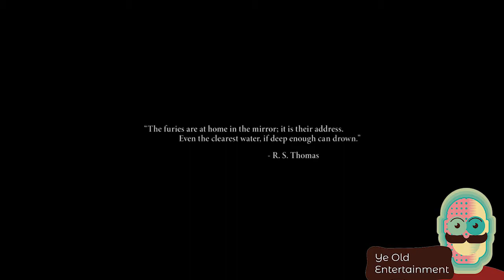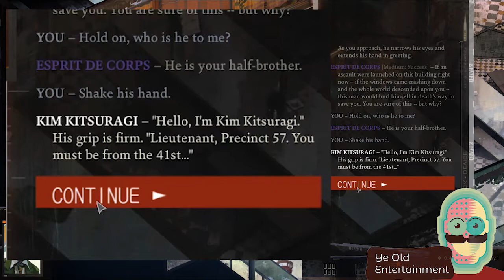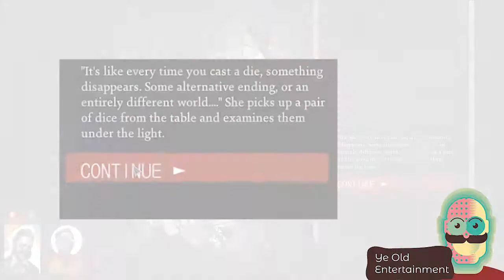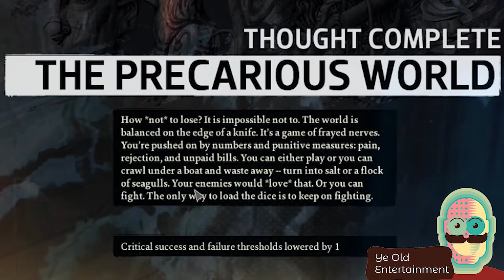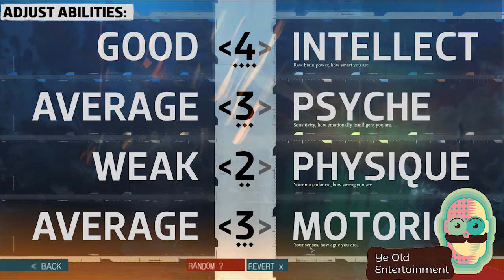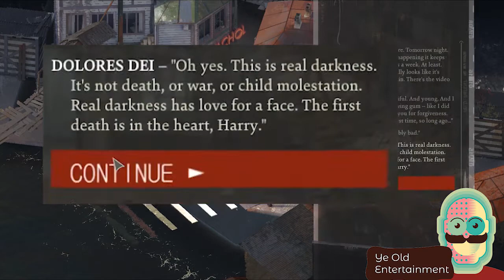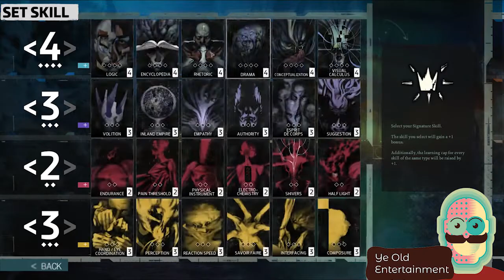Disco Elysium review: An RPG to come to terms with your past and to find yourself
Disco Elysium Review: Disco Elysium is an RPG that navigates the depths of human psyche touching upon the struggle to attain balance between the forces of order and chaos within us, the construction of ous identity, the notion that we are never fully in control of who we are and that... if we want change our life around, we must first come to terms with our past.

This exploration is masterfully achieved through dice roll mechanics, lots of humor and enough allegories and metaphors to fill the pantheon itself.

It kicks off with a passage from R.S Thomas's poem "reflections" and it never lets go from there.

Disco Elysium is classic rpg (crpg) that'll change your life completely for the better... if you let it...